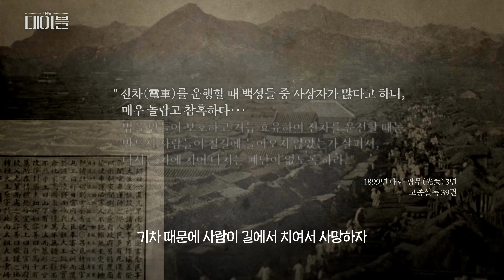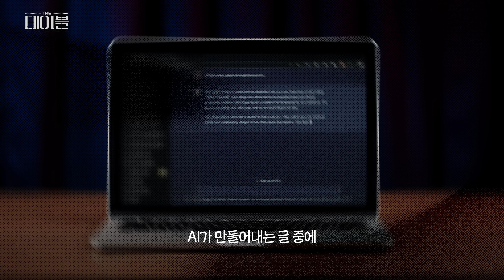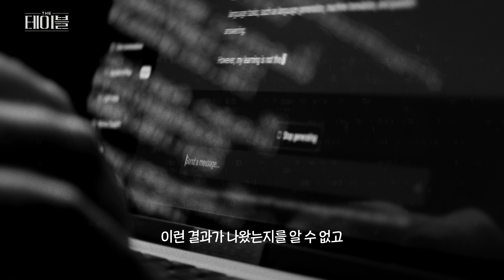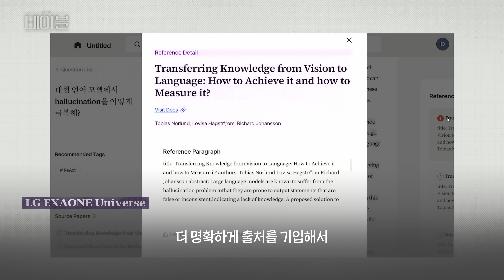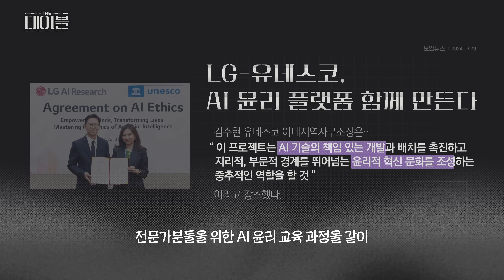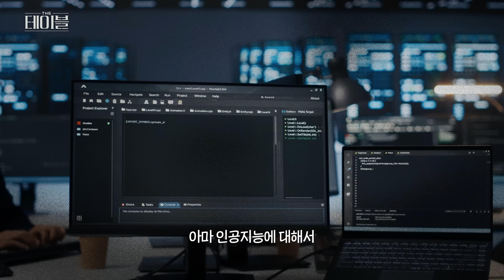“내 직업 없어지는 거 아니야?” 혼란한 AI 시대에 살아남기 위해 꼭 필요한 고민들 | THE 테이블 EP.2 AI 윤리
모든 기술은 편리함과 함께 문제점을 동반합니다. 매일 빠르게 발전하는 AI 기술도 마찬가지죠. 산업 혁명 시기 '러다이트 운동'에서 알 수 있듯 첨단 기술의 발전에 충분한 사회적 논의가 없다면 혼란만 가중할 뿐입니다. 잘못된 역사를 반복하지 않기 위해, 우리는 무엇을 고민해야 할까요?

테이블에 모인 전문가들은 AI와 현명하게 공존하기 위해 'AI 윤리'가 필요하다고 이야기합니다. 어떤 결과가 나타날지 예측하는 게 어려운 만큼, 기술 개발과 사용 과정에서 끊임없이 윤리적인 문제를 논의해야 한다는 겁니다.

AI 기술의 양면성 그리고 인간과 AI가 함께하는 미래에 대한 사유의 시간! 자세한 이야기가 궁금하다면 지금 'THE 테이블' EP.2를 확인해 보세요!

00:44 AI 기술이 발전하면, 일자리는 안전할까?🤥
02:41 할리우드 작가들이 AI 때문에 대규모 행진을 했다고?👀
05:14 AI 윤리가 과학자들에게 체크리스트인 이유💡
08:33 LG와 유네스코가 준비 중인 'AI 윤리 교육 과정'❇️
10:23 다가올 AI 시대, 어떻게 준비해야 할까?🤖